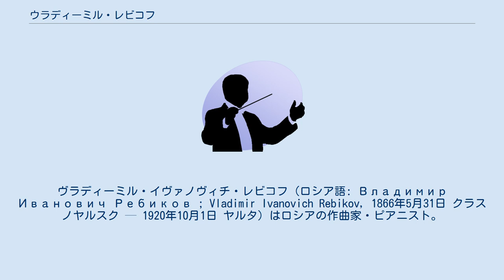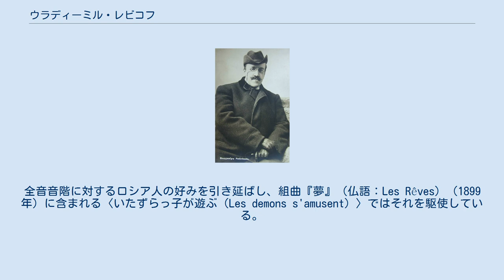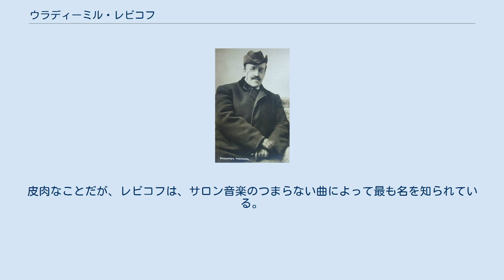ウラディーミル・レビコフ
ヴラディーミル・イヴァノヴィチ・レビコフ（ロシア語: Владимир Иванович Ребиков ; Vladimir Ivanovich Rebikov, 1866年5月31日 クラスノヤルスク — 1920年10月1日 ヤルタ）はロシアの作曲家・ピアニスト。
その姉妹もピアニストであった。
 母親の手ほどきでピアノを始める。
モスクワ大学哲学科を卒業。
モスクワ音楽院にも学び、チャイコフスキー門下のクレノーフスキーに師事。
その後は3年間ベルリンとウィーンに過ごし、マイヤーベルガーに音楽理論を、ヤッシュに楽器法を、ミュラーにピアノを師事した。
ロシア帝国の各地で教育・演奏活動に携わり、モスクワ、オデッサ、キシネフのほかに、プラハやフィレンツェ、パリにも行った。
西欧ではクロード・ドビュッシーやオスカル・ネドバル、ズデニェク・ネイェドリーらと知り合う。
1909年以降はヤルタに定住した。
 初期作品はチャイコフスキーの影響を示している。
抒情的なピアノ小品集（組曲、連作、アルバム）のほか、児童向けの合唱曲や童謡を手懸けた。
声楽曲集のひとつは、イヴァン・クルィロフに倣って『顔の寓話』と題されている。
また、『クルィロフの寓話』（1901年ごろ）という舞台作品もある。
すべての作品の中では児童用の音楽が名高い。
全音音階に対するロシア人の好みを引き延ばし、組曲『夢』（仏語：Les Rêves）（1899年）に含まれる〈いたずらっ子が遊ぶ（Les demons s'amusent）〉ではそれを駆使している。
 後年では、属7和音や属9和音の多用、解決されないカデンツ、複調性、空4度や空5度への依拠など、新しい進歩的な和声法を利用した。
斬新な音楽形態も実験しており、ピアノ曲集『音楽道化芝居』 (Mélomimiques) 作品10（1898年）や Rythmodéclamations では、音楽とパントマイムを結び付け、メロデクラメーションという朗誦的な旋律様式を追究した。
 舞台作品には、『クリスマスツリー』 (Ёлка) など10曲以上の歌劇や、2つのバレエ音楽も含まれている。
 レビコフは、54歳で死去した頃には既に忘れられた存在だった。
苦々しい幻滅を味わったため、ドビュッシーやスクリャービン、ストラヴィンスキーといった作曲家は、自分の発想を盗んで堂々と名声を攫んだのだと勘違いしていた。
皮肉なことだが、レビコフは、サロン音楽のつまらない曲によって最も名を知られている。
20世紀音楽の作曲技法の初期の重要な先導者としてレビコフの役目はもっと広く知られるに値しよう。
 —  Uncle Dave Lewis, All Music Guide 3つの小品は、アンサンブルにもなっている。